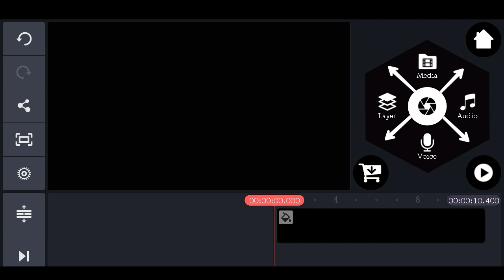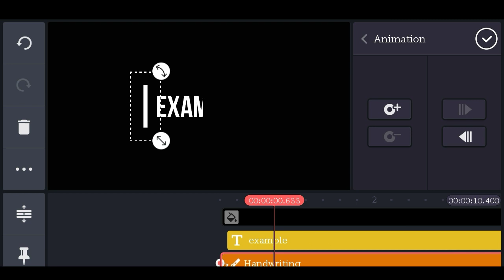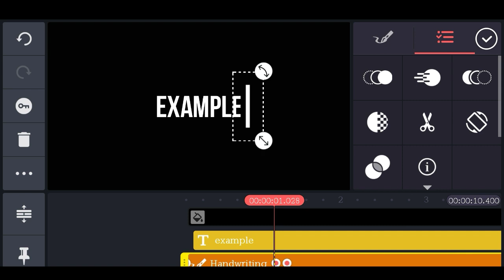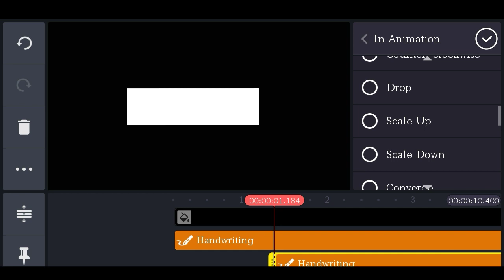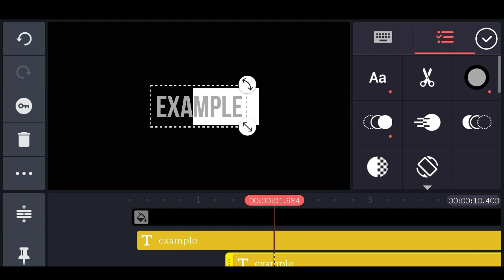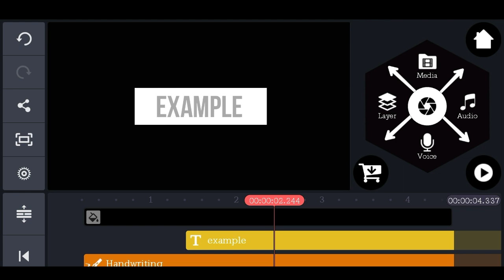How to create motion graphics text reveals in Kinemaster || Kinemaster Tutorial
hi guys welcome back I'm agengwibowo and this Tutorial I'm gonna showing you